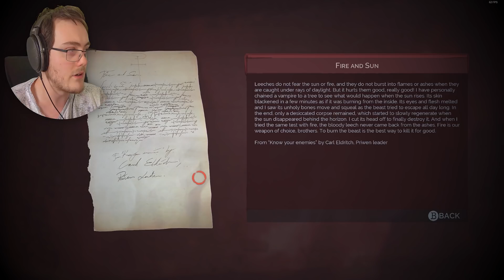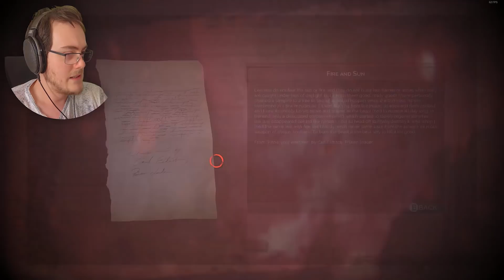Family Meal | Vampyr - Part 1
PC Specifications:
16GB DDR4
Windows 10 64-bit
2560x1440 | 144hz | G-Sync

Microphone - Rode NTG-3
Headphones - Sennheiser 650